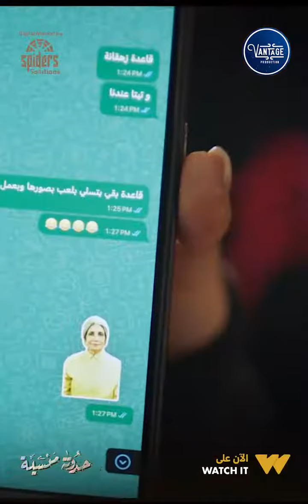دهب سابت بنتها ومسكت في حماتها 😓😢